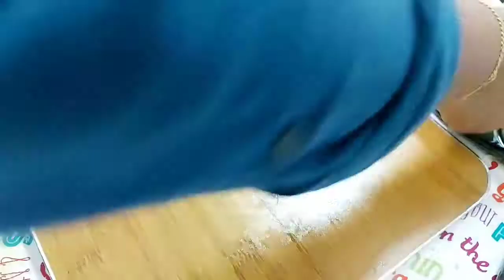BUN POROTTA | MALAYALAM | TAMIL NADU SPECIAL DISH ● NEW POROTTA